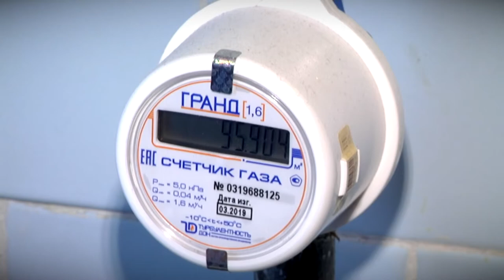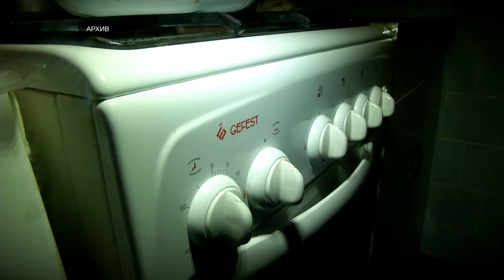Пожилая тверичанка добилась компенсации за незаконно установленный газовый счетчик